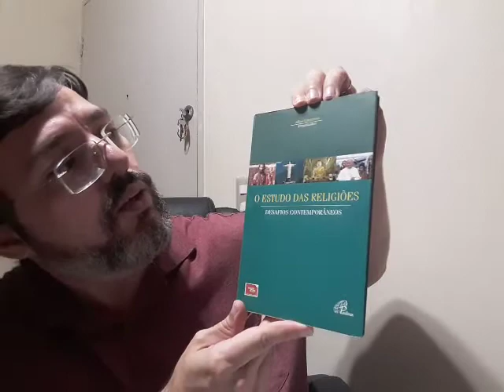Pentecostais e neopentecostais: Quem são?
Pastor Julio Lazzari, teólogo e doutor em filosofia pela UNIFESP.

Breve história do movimento pentecostal, explicação do que são as chamadas três ondas e algumas semelhanças e diferenças entre pentecostais e neopentecostais.